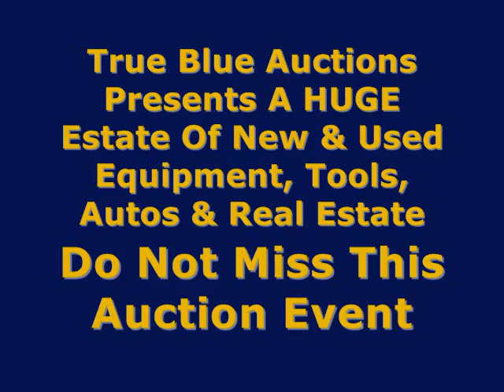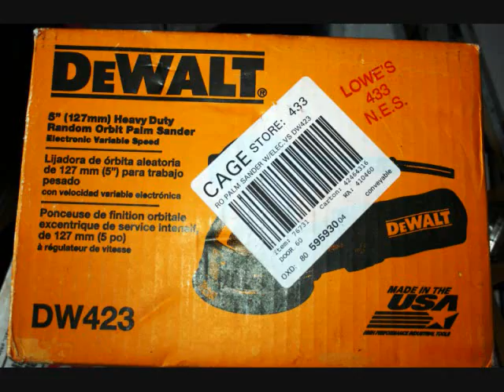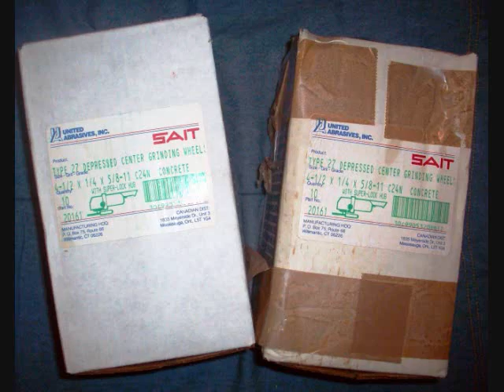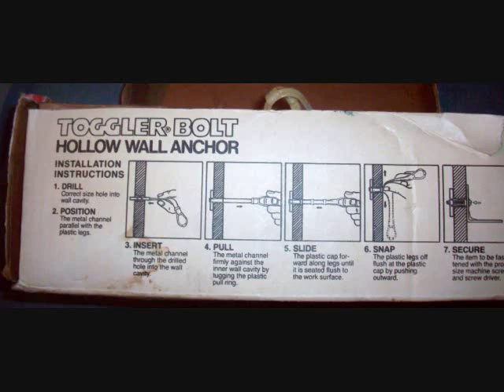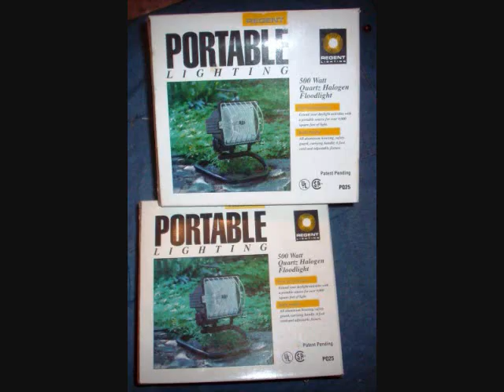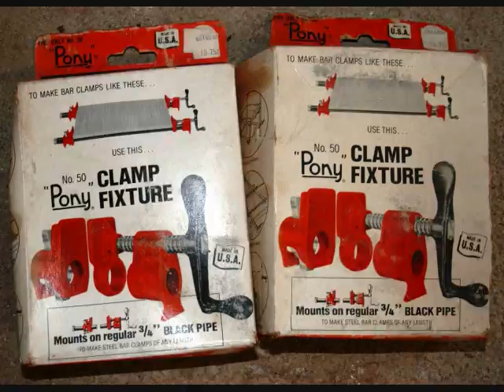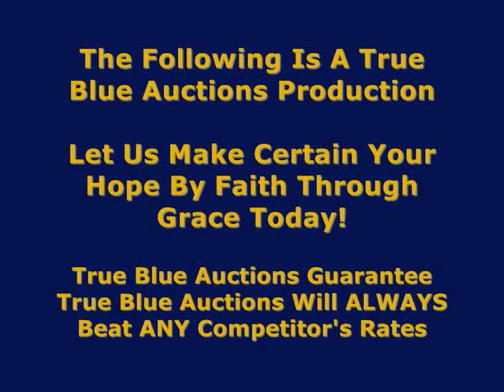HUGE Estate Auction with Real Estate in Augusta GA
Saturday October 2 @ 9:00AM
Real Estate @ 12Noon

3306 Tanglewood Dr.

This Property Is A Real Estate Flipper's Dream!
This Property Is Ready To Be Finished And Rented.
Some Of The Tools, Equipment Are Ready To Be Purchased To Finish This Project At This Sale.  Bid & Buy Equipment, Tools, Supplies At This Auction To Help Finish This Home To Flip or Rent!

Large Quantity of Tools, Equipment, Supplies, Trailers, Autos & More...

Trailers Full of New & Used Equipment, Tools, Supplies & The Trailers Themselves  All To Be Sold At Auction

True Blue Auctions is your resource for an Auction in PA.  If selling land, real estate, needing an estate auction or business liquidation, we guarantee that we will ALWAYS beat ANY competitors rates.

Let us make certain your hope by faith through grace today.

Discover the advantages of the auction method over traditional methods using an agent or realtor that even the National Association of Realtors mentions the advantages and benefits for everyone